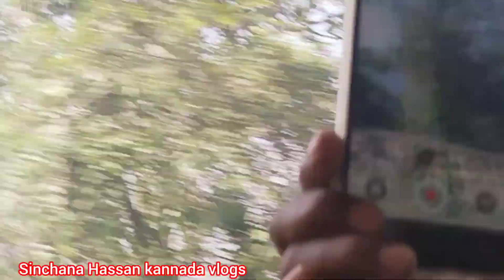77 ಮಲೇಯ ಒಡೆಯ ಮಲೇ ಮಹದೇಶ್ವರನ ದರ್ಶನ ಮಾಡೋಣ ಬನ್ನಿ🙏🙏 // ಪೂಜೆ ಮಾಡಿಸಿದ ಕಾಯಿಯಲ್ಲಿ ಹೂವು ಬಂದರೆ ಒಳ್ಳೇದು //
Hai Iam Sinchana From Hassan

Hassana namma ooru

Mom of 2 tharle kids

Sinchana Hassana Kannada vlogs

Daily vlogs
Travelling vlogs
Skin care and hair care at home
Daily routines
Cooking videos
Online product review
Online product purchase

I hope ur all like my videos

Sinchana9532

Sinchana Harish

Sinchana501@gamil. Com

Videos## shorts#daily vlogs##